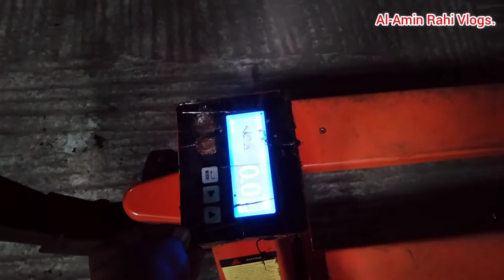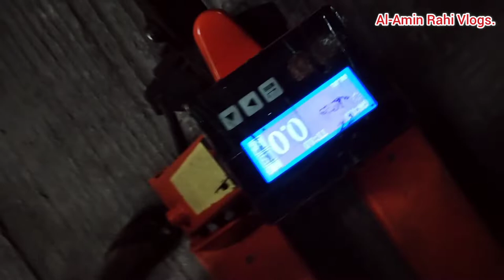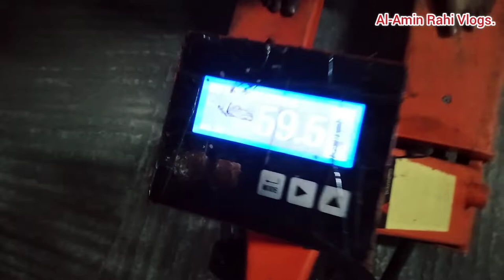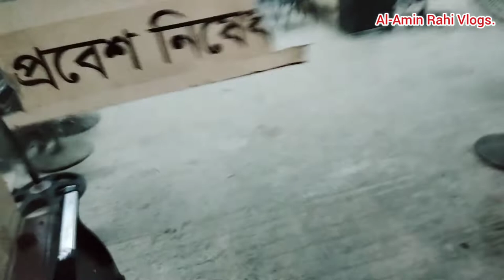মানুষ মাপার গাড়ি। @Al-Amin Rahi Vlogs.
আসসালামু আলাইকুম আশা করি সবাই ভাল আছেন। আজকে হঠাৎ করে একটি ওজন মাপার গাড়ি চোখে পড়ে গেল। আর এই ওজন মাপার গাড়ি দিয়ে নিজেকে একটু মেপে নিলাম।
Assalamu Alaikum I hope everyone is well.  Today, a weighbridge suddenly caught my eye.  And I measured myself a little with this weight measuring car.